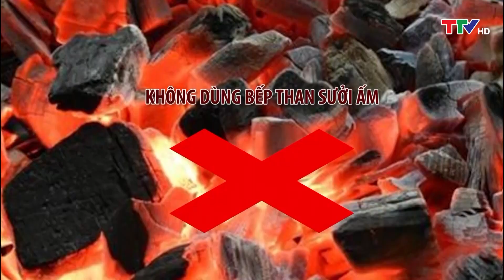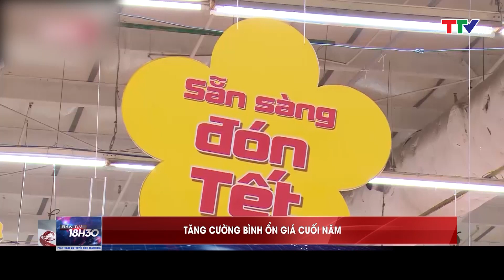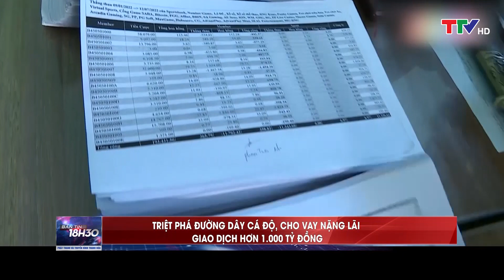Bản tin thời sự 18h30 ngày 15/12/2022